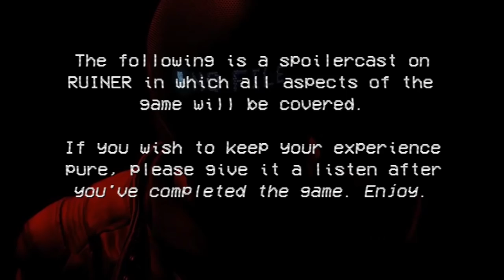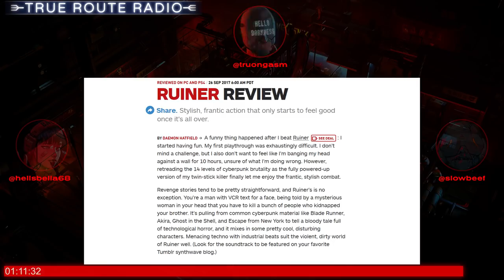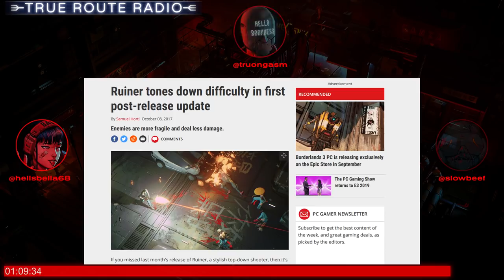True Route Radio - #09 RUINER Spoilercast (w/ Slowbeef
Here's a spoilercast on a top-down indie action game with plenty of blood and style to spare.

Outtro:  Island Door (Paranesian Circle) by Susumu Hirasawa